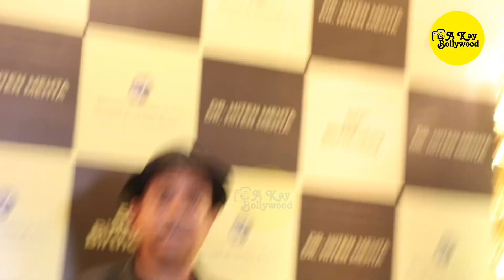Dr Hiten Mehta Birthday Party | Complete Video | Sharman Joshi | Sunil Pal | Yogesh Lakhani